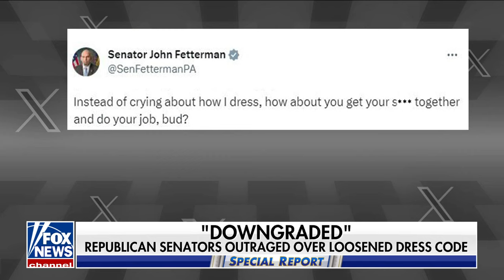R Street Senior Fellow and Senate Expert James Wallner on Fox News: Senate Dress Code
James Wallner, R Street Institute senior fellow and expert on Senate rules and procedure, joined Fox News to talk about the latest changes in the dress code by Senate Majority Leader Chuck Schumer (D-NY).